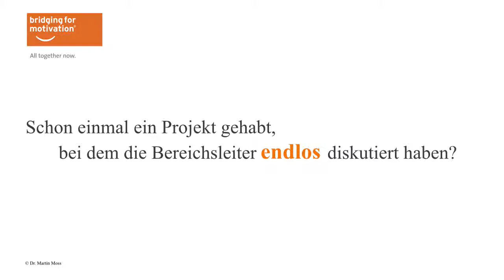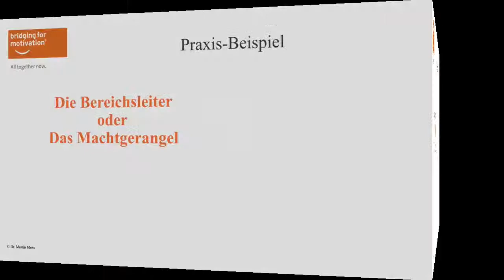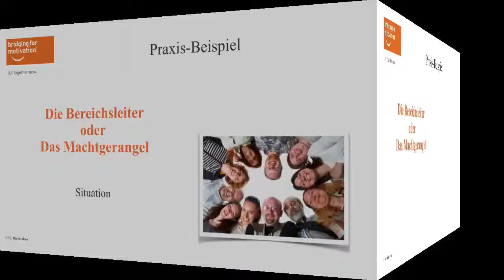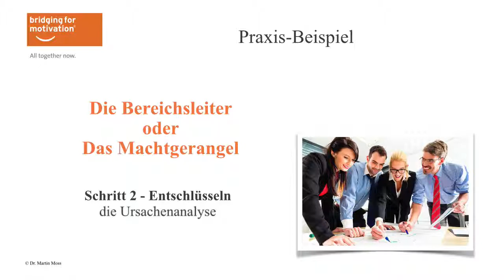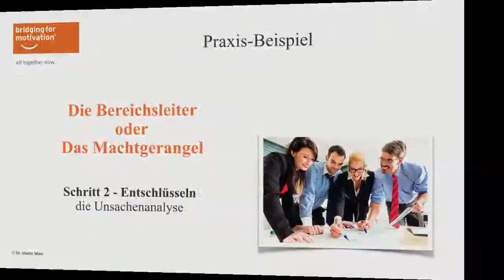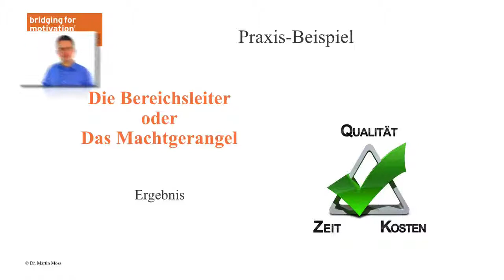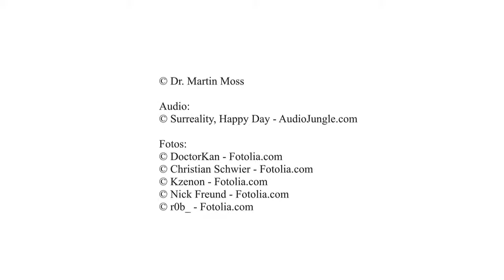Projekte erfolgreich steuern: Machtgerangel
Wenn sich Bereichsleiter scheinbar endlos streiten, kann ein Machtgerangel das Problem sein. Ein Praxisbeispiel aus unserem Coaching zeigt, wie sich dennoch Projekte erfolgreich steuern lassen.